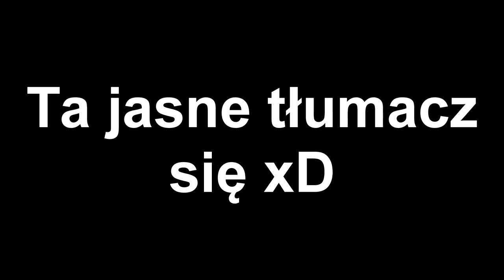FINALIŚCI KTÓRZY NIE ZASŁUŻYLI #2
Ten odcinek może być troszkę gorszy niż poprzedni. Z racji że ciężko było co kolwiek tutaj powiedzieć dotyczącego Beth. W każdym razie, czekam na propozycje od was misiaki